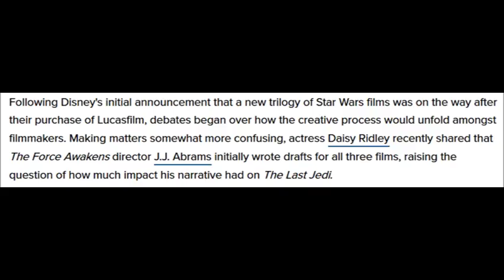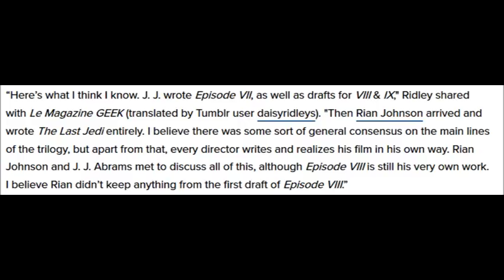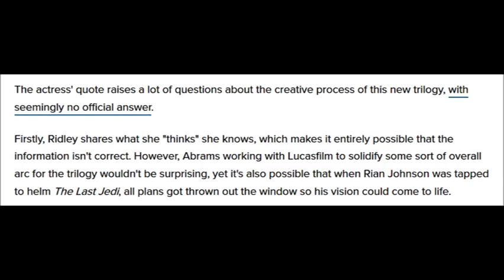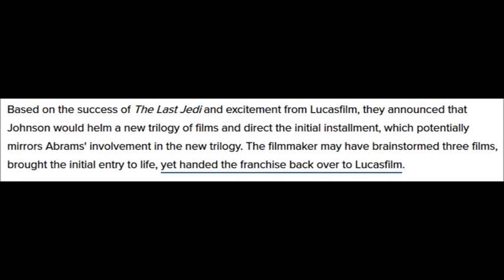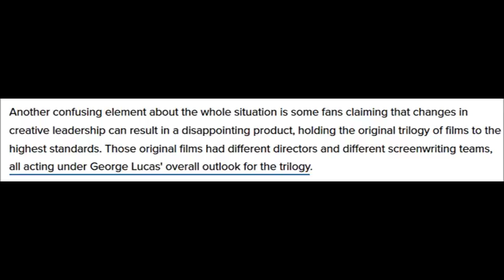Rian Johnson Tossed Out JJ Abrams' Outline For Episode 8